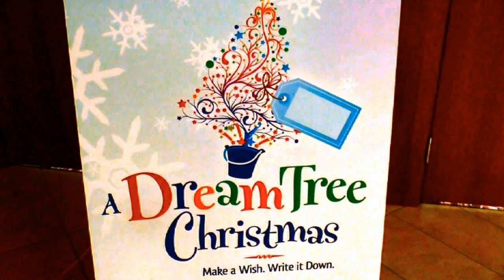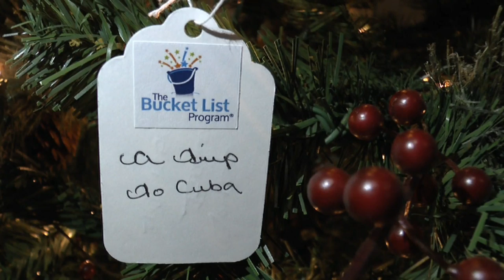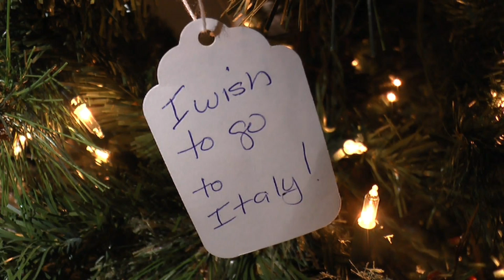$1200 Bucket List DREAM 2014 PEI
Find out who wins $1200 towards their BUCKET LIST Dream ( PEI )